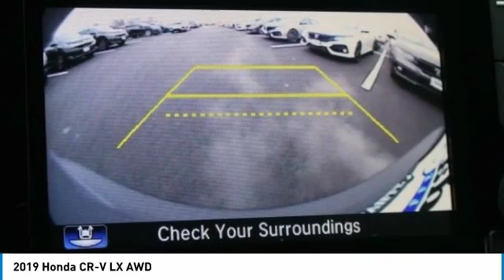2019 Honda CR-V Marysville, Dublin, Delaware, Worthington, Marion, OH KH202723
Silver Metallic New 2019 Honda CR-V available in Marysville, Ohio at
2019 HONDA CR-V Marysville, OH
Stock# KH202723

Honda Marysville
640 colemans Crossing Blvd

*DESIRABLE FEATURES:* BACKUP CAMERA, AWD, BLUETOOTH, and KEYLESS ENTRY.

*TECHNOLOGY FEATURES:* This Honda CR-V Includes Steering Wheel Audio Controls, an Anti Theft System, an Auxiliary Audio Input, an MP3 Compatible Radio, and an AM/FM Stereo

*STOCK# KH202723 * Honda Marysville has this 2019 Honda CR-V LX AWD ready for sale today with an additional *145 Other CR-Vs Like This In Stock!* Don't forget Honda Marysville WILL BUY OR TRADE FOR YOUR VEHICLE, MOTORCYCLE and/or ATV!

Honda Marysville serves Marysville, Dublin, Urbana, Lima, Delaware, Marion, OH. You can also visit us at, 640 Coleman's Blvd Marysville OH, 43040 to check it out in person!

*MECHANICAL FEATURES:* Scores 31.0 Highway MPG and 25.0 City MPG! This Honda CR-V comes Factory equipped with an impressive 2.40 engine, an variable transmission. Other Installed Mechanical Features Include Power Windows, Power Mirrors, Power Locks, Traction Control, Cruise Control, Disc Brakes, a Telescoping Wheel, a Tire Pressure Monitoring System, Intermittent Wipers, a Rear Window Wiper, a Tachometer, a Trip Computer, Variable Speed Intermittent Wipers, a Spare Tire (Small Size), and Power Steering

*INTERIOR OPTIONS:* Automatic Climate Control, Cloth Seats, an Overhead Console, Illuminated entry, Bucket Seats, a Pass-Through Rear Seat, Air Conditioning, an Adjustable Steering Wheel, Rear Seat Center Armrest, a Bench Seat, a Rear Window Defroster, a Tilt Steering Wheel, Vanity Mirrors, Floor Mats, a Beverage Holder(s), and a Split Folding Rear Seat

*EXTERIOR OPTIONS:* Aluminum Wheels, an Auto Headlamp, and a Spoiler / Ground Effects

*SAFETY OPTIONS:* Electronic Stability Control, a Back-Up Camera, Brake Assist, Daytime Running Lights, Delay-off headlights, Overhead airbag, Anti-Lock Brakes, a Rear Head Air Bag, Occupant sensing airbag, a Drivers Air Bag, a Passenger Air Bag Sensor, Child Proof Locks, a Front Head Air Bag, a Front Side Air Bags, and a Passenger Air Bag